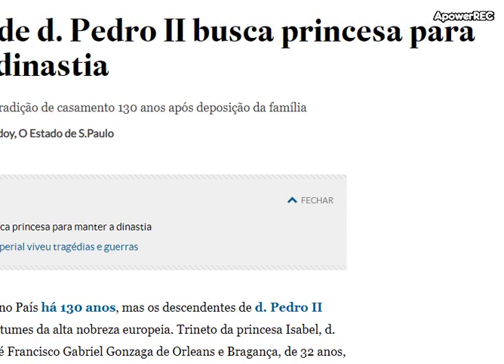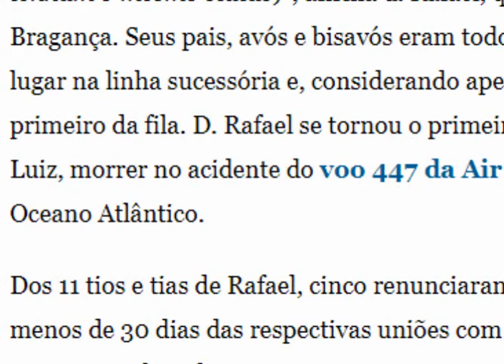Herdeiro de Dom Pedro II busca princesa para manter dinastia